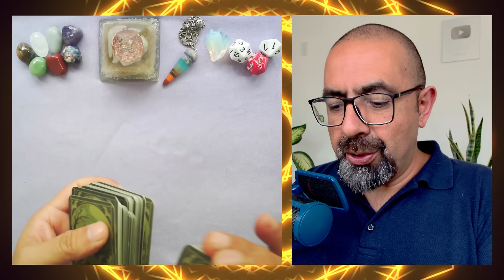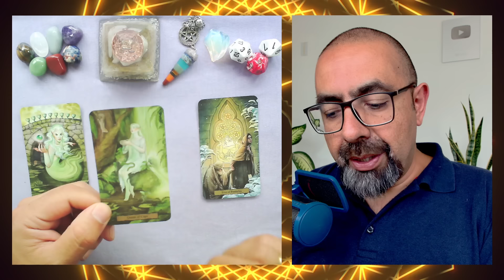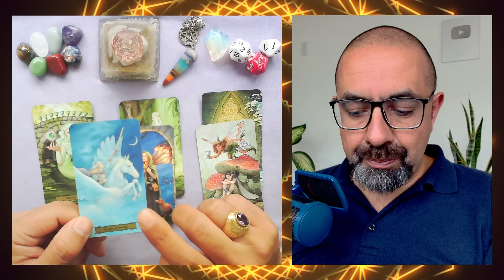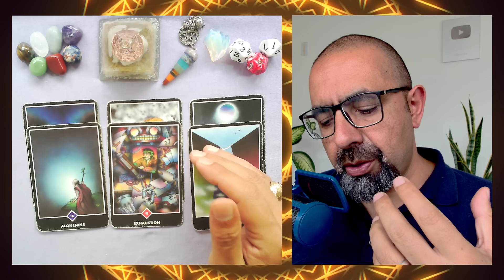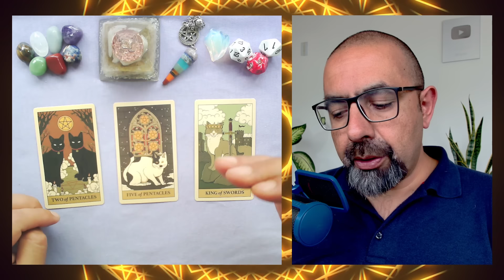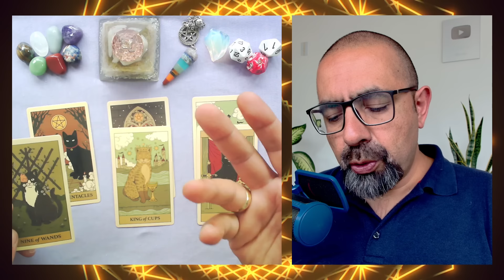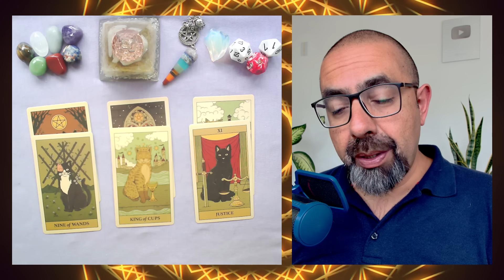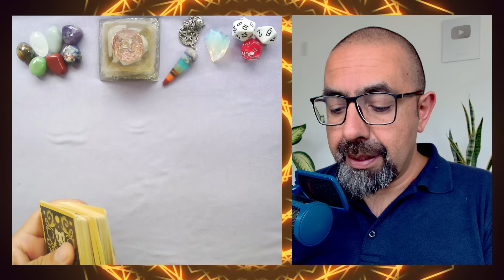♐ ¡Esta LUZ divina te sacará de cualquier problema! 🙏🏻🌈🍀 Horóscopo de SAGITARIO hoy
SAGITARIO ♐ 3 lecturas de TAROT con tu 🔮 horóscopo sobre DINERO, RELACIONES y SALUD, 🎲 números de la suerte, 🙏 afirmaciones positivas y mucho más.

00:00 Introducción
00:35 Sagitario tu corazón marca el camino
08:00 Sagitario trámites que debes cumplir
15:56 Sagitario estabilidad y tranquilidad
22:00 Sagitario letra - números de la suerte y afirmaciones

Esta lectura es del 3 de noviembre de 2024 pero es atemporal. Este mensaje ha llegado a ti por algo... Acéptalo. Acepta los mensajes más positivos y que resuenen con tu vida, los demás déjalos fluir al universo que puede que le sirvan a otra persona. Comparte los videos de este canal con las personas a quienes más amas.